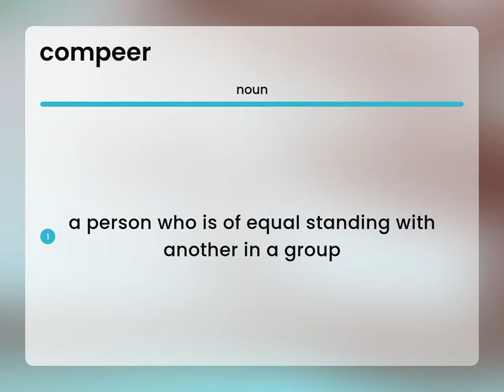Compeer | what is COMPEER definition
COMPEER in the dictionary